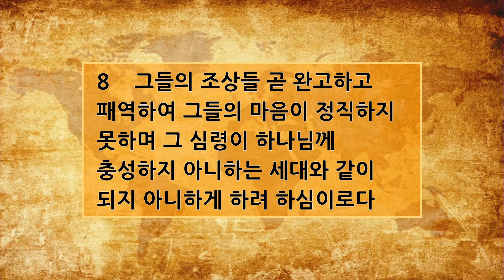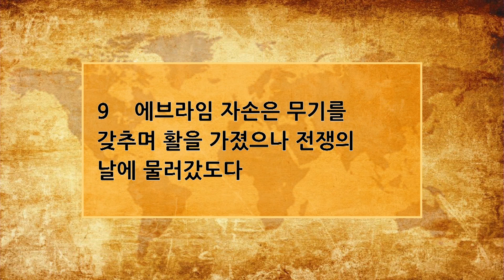9월 2일 얼바인온누리 수요목양예배 "자녀 교육과 시대적 사명" 데이빗 김 목사